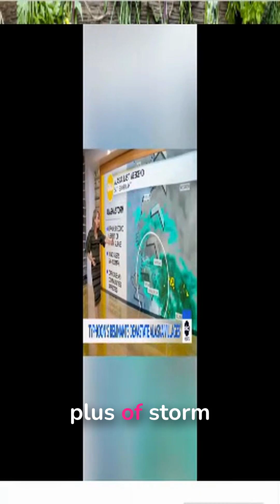Typhoon Halong: Alaska's Unprecedented Devastation & Extreme Weather Explained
Witness the **unprecedented fury of Typhoon Halong as it struck Alaska**, an **extreme weather event** that left widespread **devastation across Alaskan communities**. This comprehensive video **explains** the full **impact** of this rare **natural disaster**, detailing the **unique meteorological phenomena** that fueled such a powerful **storm in a region unaccustomed to typhoon impact**.

Delve into the **origin and unusual path of Typhoon Halong**, exploring **why it affected Alaska** with such force and the specific conditions that made it so **extreme**. From shocking **coastal erosion** and widespread **flooding in Alaska** to significant **infrastructure damage** and the critical challenges faced by residents, understand the full scope of Halong's environmental and human cost. This **Typhoon Halong documentary** provides crucial insights for anyone interested in **Alaskan storms** and **climate change effects on Alaska**.

This in-depth analysis sheds light on the **specific impacts on Alaskan towns**, the effectiveness of **emergency response in Alaska**, and the crucial **recovery efforts in remote Alaska** in the aftermath of this historic event. Whether you're interested in **extreme weather events**, **climate science**, **natural disaster preparedness**, or the unique challenges of **Alaskan life and resilience**, this video provides crucial insights into one of the most significant **Alaskan storms in recent memory**. Learn about **how typhoons affect Alaska** and the future outlook for the region.

*   The rare trajectory and scientific explanation behind **Typhoon Halong's impact on Alaska**.
*   First-hand accounts and visual evidence of **devastation in Alaskan communities**.
*   The challenges of **storm recovery** and **rebuilding efforts in remote Alaska**.
*   How **extreme weather events** are shaping the future of the region and **Alaskan climate**.

**Timestamps:**
0:00 Introduction: **Typhoon Halong's Alaskan Impact**
1:15 What is **Typhoon Halong**? Origin & Trajectory
2:40 Initial Warnings & **Preparedness in Alaska**
4:05 The Devastation Unfolds: **Coastal Erosion & Flooding in Alaska**
6:30 **Infrastructure Damage** & Community Challenges
8:10 The Science Behind the Storm: **Meteorological Factors Explained**
9:55 Aftermath & **Recovery Efforts in Affected Areas**
11:30 Future Outlook: Learning from **Extreme Weather Events**

Don't forget to **Like this video, Subscribe** to our channel for more in-depth analyses of significant global events and **extreme weather explained**, and **leave a comment** below sharing your thoughts or any questions you have about **Typhoon Halong's impact in Alaska**!